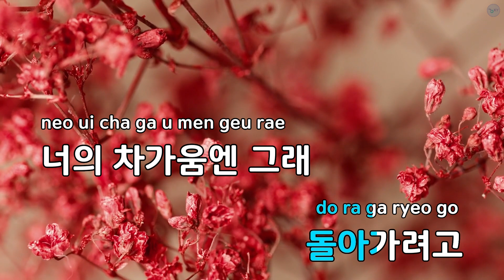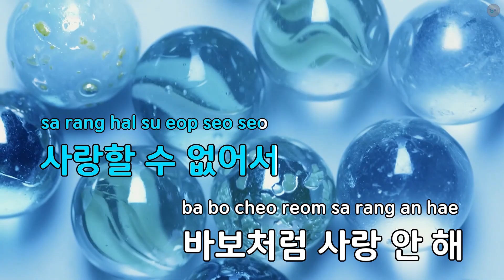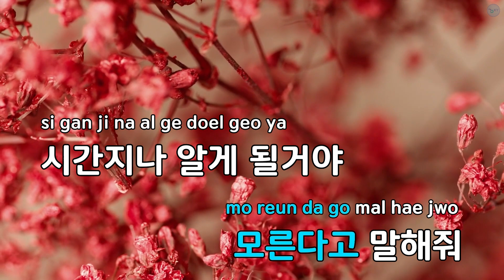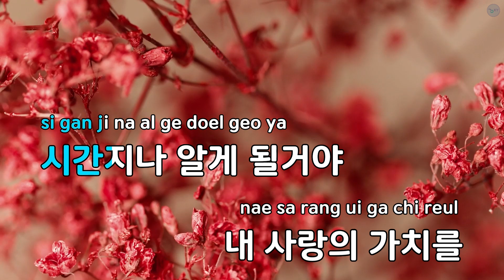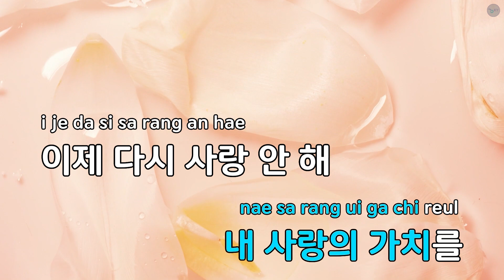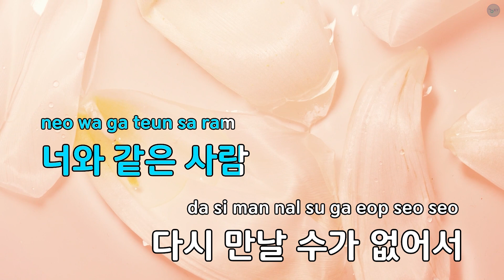[멜로디제거] 사랑 안 해 - 백지영 (KY.45528) / KY Karaoke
★ 곡 정보 ★
번호 : 45528
제목 : 사랑 안 해
가수 : 백지영
작사 : 차은택
작곡 : 박근태

Copyrightⓒkeumyoung